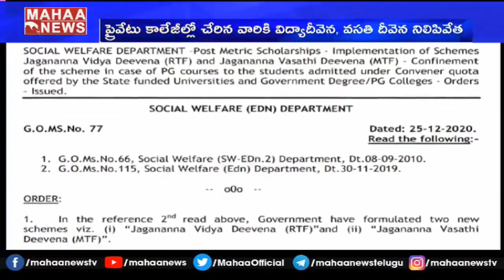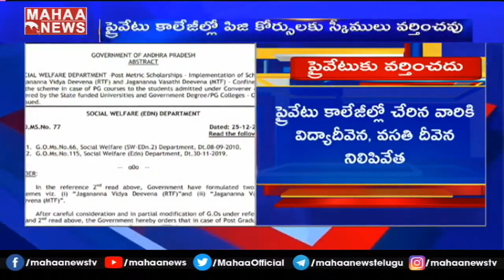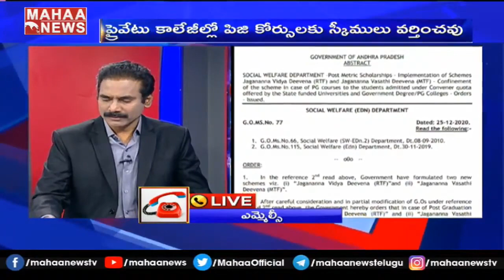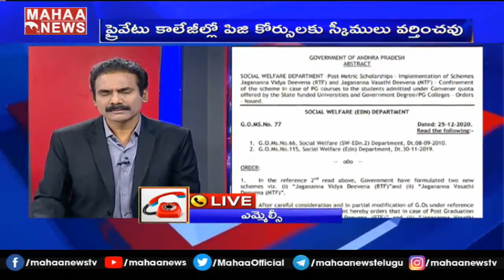ప్రైవేట్ కాలేజీల్లో పీజీ కోర్సులకు స్కీం వర్తించవట.. జగన్ ప్లాన్ ఇదే..నా? | AHAA NEWS